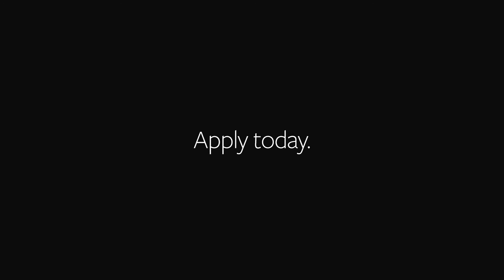Disrupter League E25: How Finless Foods Will Save Our Oceans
We sat down with Mike Selden, Founder and CEO at Finless Foods, to talk about how their lab-grown seafood will improve not only your health, but also save our oceans.

Finless Foods is an early-stage biotechnology company whose mission is to develop and mass manufacture pioneering marine animal food products for human consumption. Their objective is to create seafood sustainably using scientific cellular agriculture technologies, which will provide a cost-effective and healthier appetizing alternative to conventionally-caught and commercially-farmed seafood.

Finless Foods is participating in our Food & Beverage program. To see how you can get involved, apply today